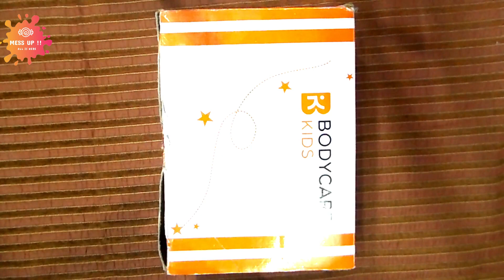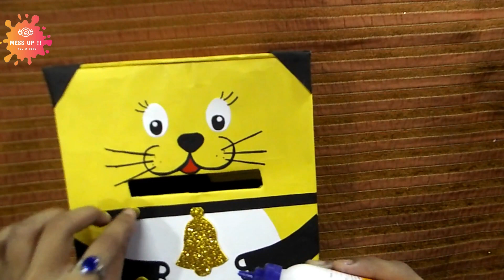How to make an application box from a shoe box । Best Out Of Waste | Fizaway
Best out of waste । How to make an application box from a shoe box ।  Fizaway

In this video, I am going to show to how to reuse the waste shoe box , and made useful things. I have made an application box from a waste box. I hope you like it.

Love ✨
Fiza